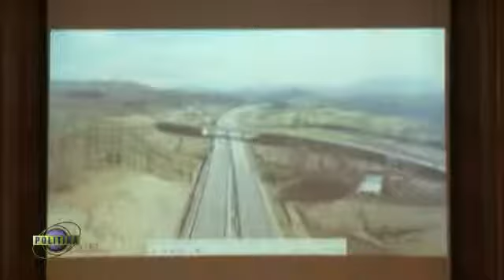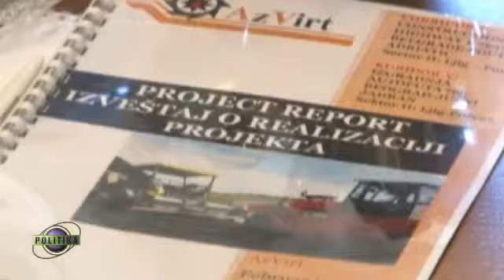Dobar posao za Srbiju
BAKU (FoNet) - Predsednik Vlade Srbije Aleksandar Vučić sastao se u Bakuu sa rukovodstvom kompanije “Azvirt” koja u Srbiji radi na izgradnji Koridora 11, na deonici Ljig - Požega i sa njima razgovarao o mogućem angažovanju te kompanije i na drugim infrastrukturnim projektima.